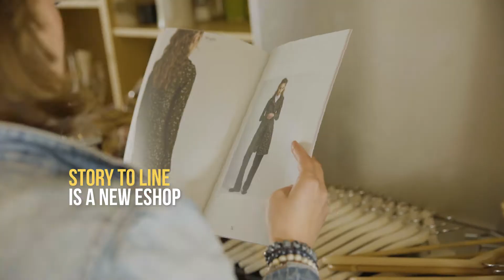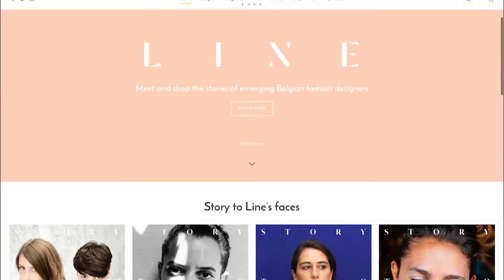Story To Line Launching Video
Opening on Sept 2nd, 2017: Fashion teaser vidéo.

Story to Line: The new eshop empowering Belgian fashion designers.
Meet and Shop the stories of the emerging Belgian fashion designers:
Yeba, Gioia Seghers, Akin to, Roxane Baines, Passerin, Sara Esther, Nasoha, Doriane van Overeem, Ilke Cop, Wright., Façon Jacmin.

 Story to Line invites you to get to know today’s and tomorrow’s talented designers – Let yourself be touched by their creativity and their vision.

Story to Line wants to give voice to the new fashion creators in Belgium, to put their talents as well as their passion and soul in the spotlight.
Behind each collection created, a passionate artist expressed himself. All have their own history: from experience and personal expertise to the early morning rituals, discover what inspires them to create unique pieces. Because fashion only makes sense when it is told, Story to Line takes you into the heart of Belgian creation.

Story to Line is committed to give meaning and soul to matter in times of mass-consumption leading to collections on-the-go, missing creativity, quality, production ethics.
Story to Line is bringing its piece to the edifice of responsible consumption by enhancing the production of exclusive pieces designed in Belgium, made in Europe.Each designer presented on Story to Line made it a point to take the time to select the finest materials and to assemble them in local European workshops. For a product traceability and an exclusivity of what we wear, let us be aware of what we buy and act responsibly.